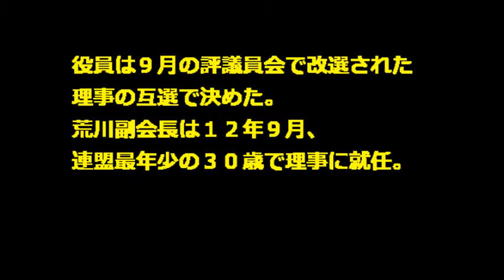【日本スケート連盟 副会長 荒川静香】五輪金の荒川静香 スケート連盟副会長に！！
日本スケート連盟は８日、東京都内で理事会を開き、参院議員の橋本聖子会長（５０）の５選と、２００６年トリノ五輪フィギュアスケート女子金メダリストでプロスケーターの荒川静香理事（３２）の副会長選出を決めました。

無事出産されて、育児と連盟の活動を両立させてくれることを
期待したいですね。

日本スケート連盟 会長,日本スケート連盟 理事,荒川静香 流産,荒川静香妊娠,荒川静香 旦那,荒川静香ブログ,荒川静香 お腹,荒川静香動画,荒川静香 トリノ,荒川静香 出産予定日,荒川静香 結婚,荒川静香 ツイッター,フィギュアスケート 2ch,フィギュアスケート ブログ,フィギュアスケート動画,日本スケート連盟会長